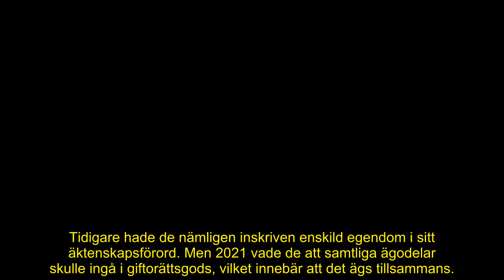Lasse Berghagens justering i äktenskapsförordet – förändringen i överenskommelsen med Eva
Lasse Berghagen var en av våra största underhållningslegender genom tiderna, och sorgen efter honom är stor.

Inte minst för familjen och hans älskade hustru Eva Berghagen.

posterposter
Nu avslöjar Hänt en detalj ur parets äktenskapsförord som justerats, och som bevisar vilken stor kärlek de hade till varandra.